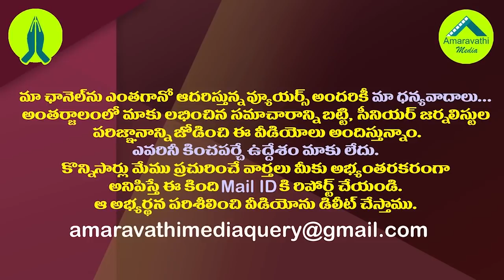వాక్సిన్ పై మోడీ వెనకడుగు వేసింది అందుకేనా?| Reason Behind The Change In Modi's decision On Vaccine?